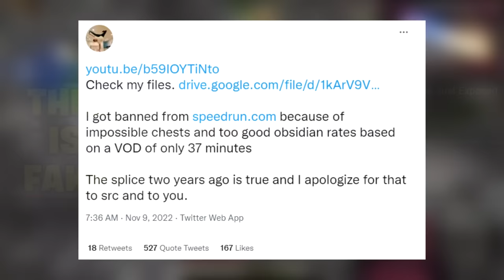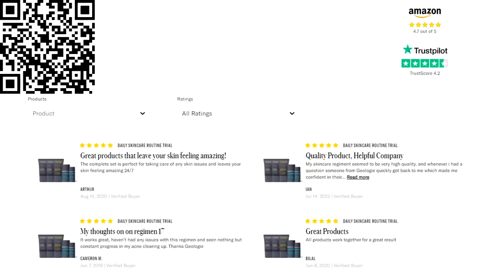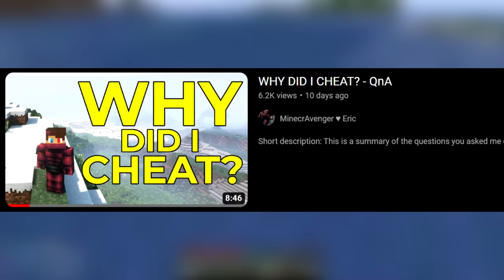Minecraft's Biggest Cheater Just Made A Shocking Confession...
On top of that, they are giving you an exclusive bonus offer on one of their brand-new skin, hair, and body products, of your choice when you add it to your trial.

Today we revisit the Minecraft speedrunner MinecrAvenger who recently made a full confession to cheating his speedruns. Let's take a look at what everyone missed.